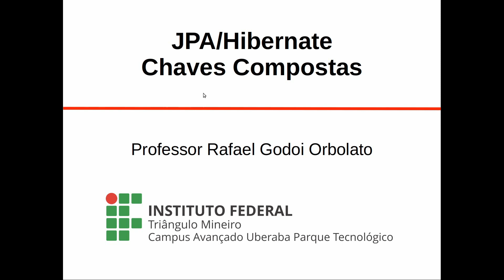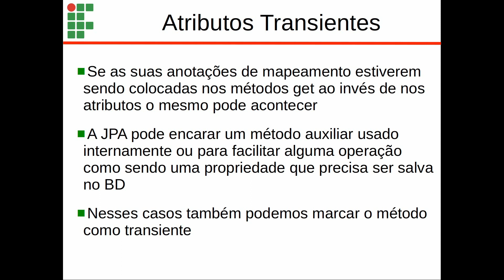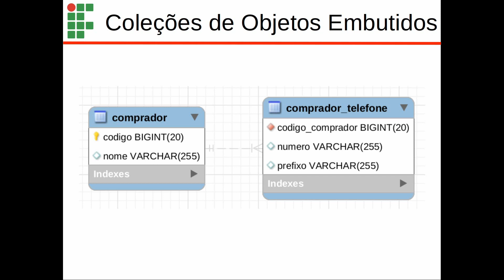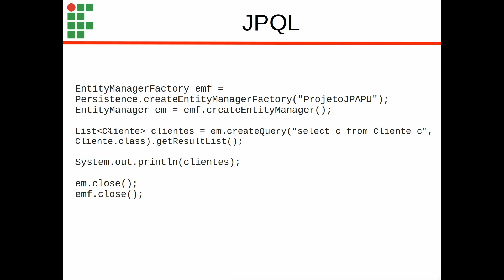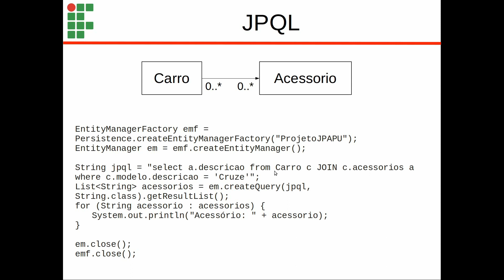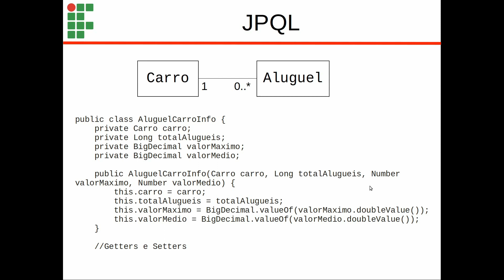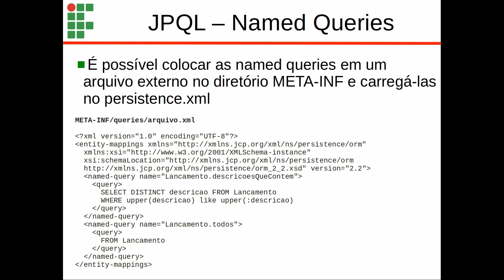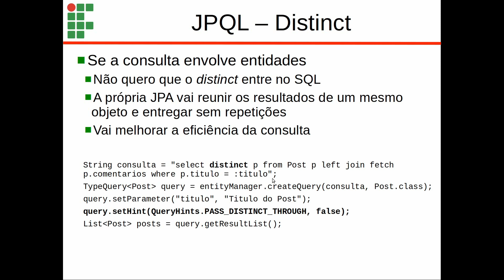Desenvolvimento de Aplicações Web 2 23/09/2020 4a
Aula de 4a 23/09/2020
Chaves Compostas
Objetos embutidos
Atributos transientes
Coleções de tipos básicos
Coleções de objetos embutidos
Mapeando objetos grandes
Escolha de schema e catalog
JPQL